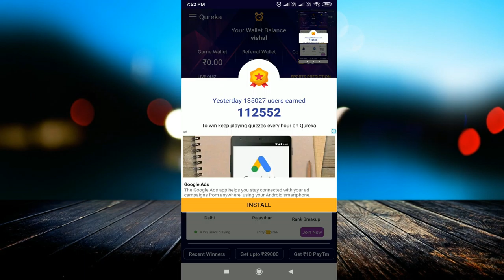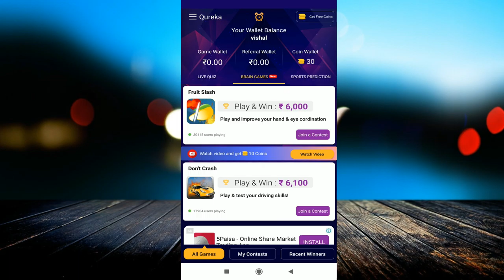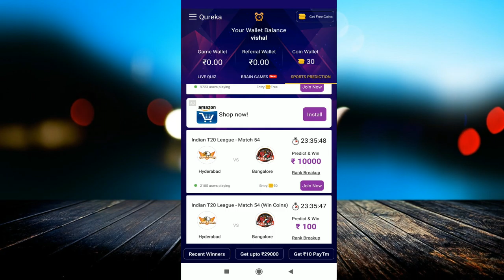अब Daily जीतो Qureka इस Trick की मदद से || Best May 2019 App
linked site.